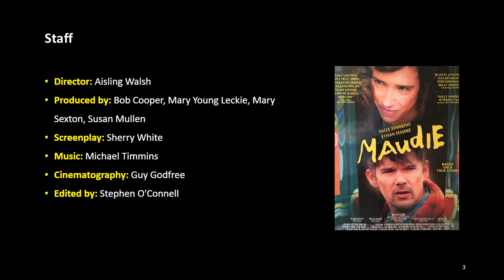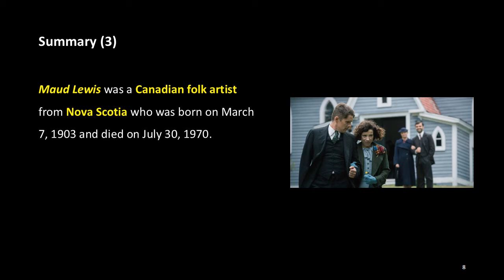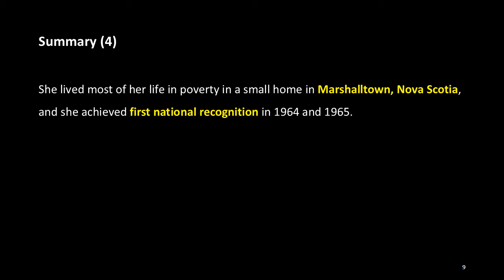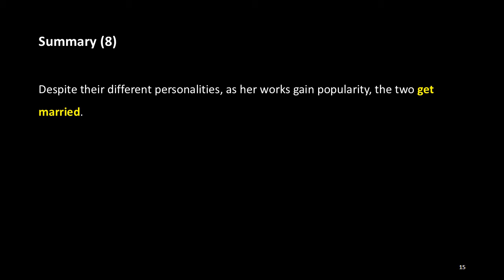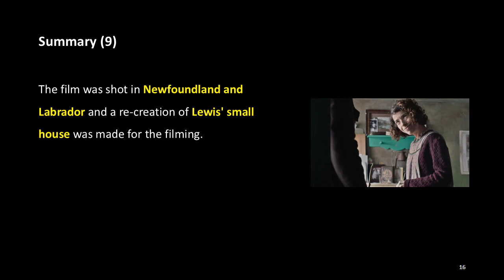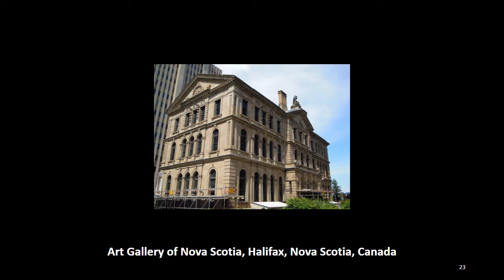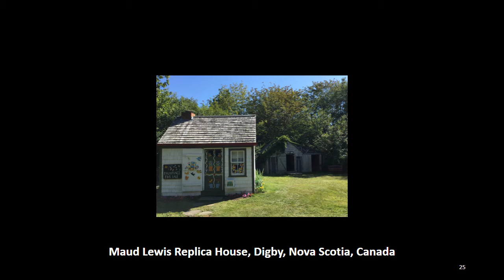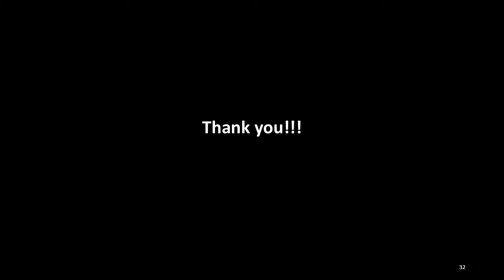The Stories about Art Films: 49. Maudie (2016), ACJ Movie Academy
Basic Info

Title: Maudie
Genre: Biography, Drama, Romance
Country: Ireland, Canada
Language: English
Running time: 116 minutes
Release date: 2 September 2016 (Telluride Film Festival), 14 April 2017 (Canada), July 2017 (Ireland)

Staff

Director: Aisling Walsh
Produced by: Bob Cooper, Mary Young Leckie, Mary Sexton, Susan Mullen
Screenplay: Sherry White
Cinematography: Guy Godfree
Edited by: Stephen O'Connell

Cast

Sally Hawkins as Maud Lewis
Ethan Hawke as Everett Lewis

Summary

"Maudie" is a 2016 biographical drama film directed by Aisling Walsh and starring Sally Hawkins and Ethan Hawke. A co-produced by Ireland and Canada, the film is about the life of Canadian folk artist Maud Lewis.

Maud Lewis was a Canadian folk artist from Nova Scotia who was born on March 7, 1903 and died on July 30, 1970. She lived most of her life in poverty in a small home in Marshalltown, Nova Scotia, and she achieved first national recognition in 1964 and 1965. Best known for her cheerful paintings of landscapes, animals and flowers that evoke a nostalgic and optimistic vision of her native province, Lewis is one of Canada's most famous folk artists. Her works and the restored Maud Lewis House are displayed in the Art Gallery of Nova Scotia.

In the film, Maud (Hawkins) struggles with arthritis, memory of a lost child, and a family who doubts her ability, before moving as a housekeeper to the home of a surly fish peddler (Hawke). Despite their different personalities, as her works gain popularity, the two get married. The film was shot in Newfoundland and Labrador and a re-creation of Lewis' small house was made for the filming.

The film, which premiered at the 2016 Telluride Film Festival, was screened in the Special Presentations section at the 2016 Toronto International Film Festival and received positive reviews after its release.
Although the fact that the film was shot in Newfoundland became the controversial subject in Lewis' native Nova Scotia, it sparked a resurgence of interest in Lewis' art.

(More)